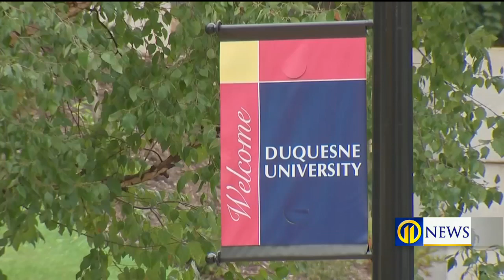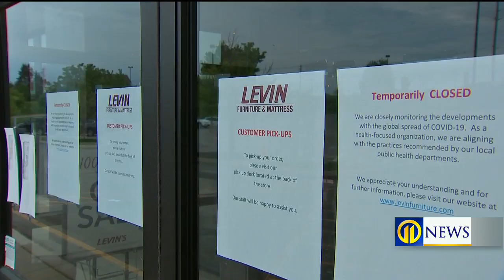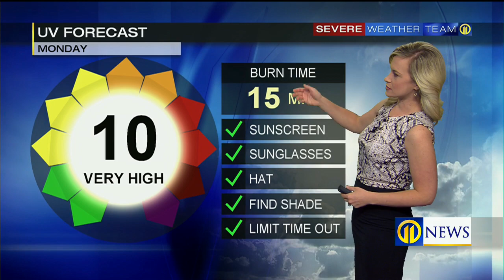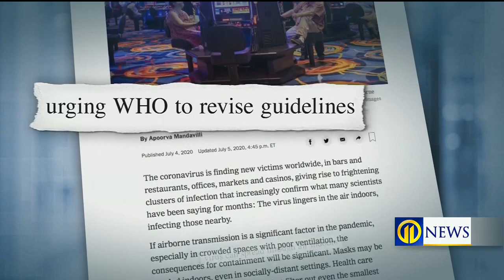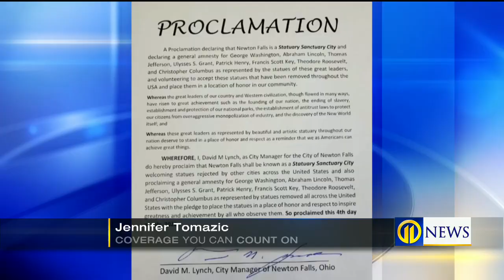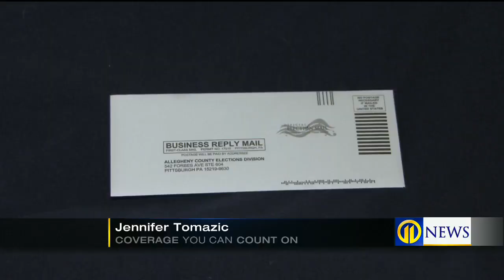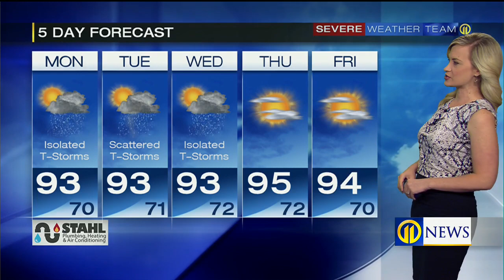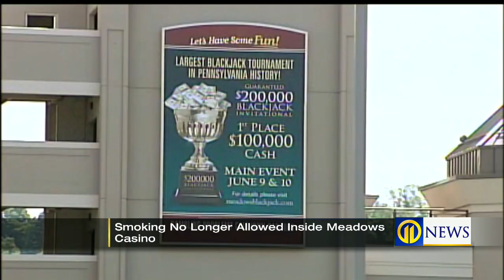Channel 11 News at Noon